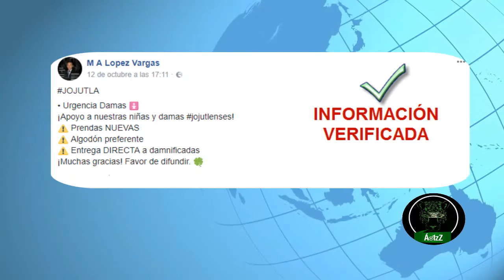En Jojutla, Morelos, se necesita ropa para niños, niñas y mujeres.